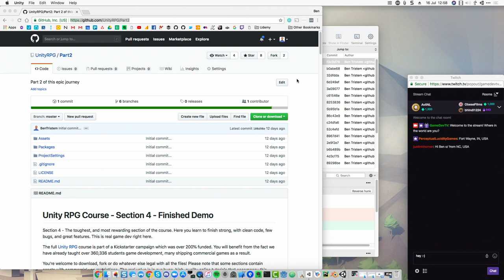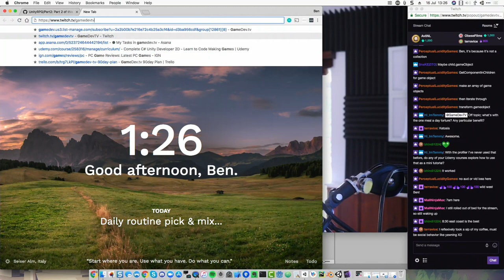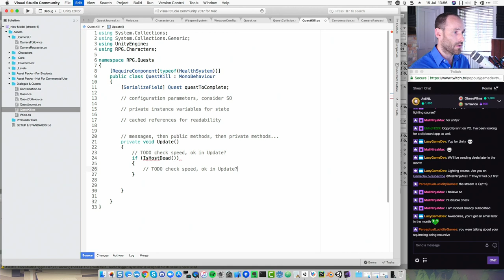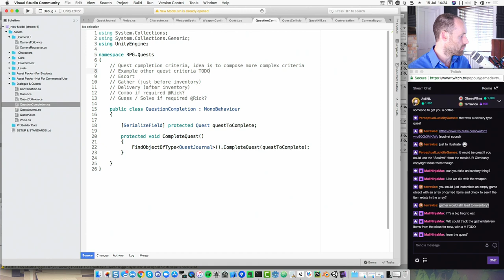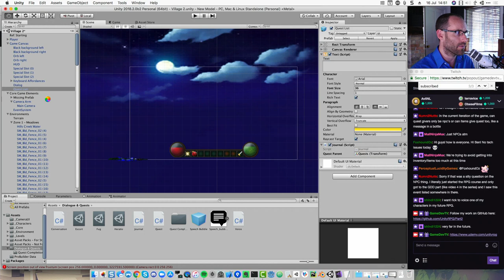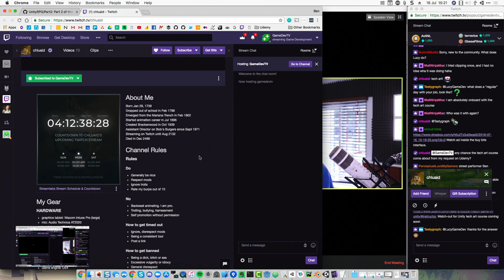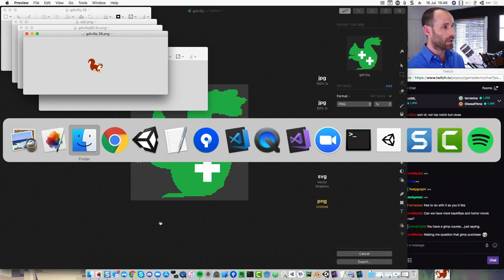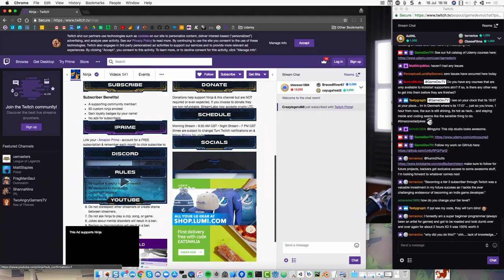Episode 8 - Stressing The Quest Architecture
Ben Tristem working on the Unity RPG (part one [here]